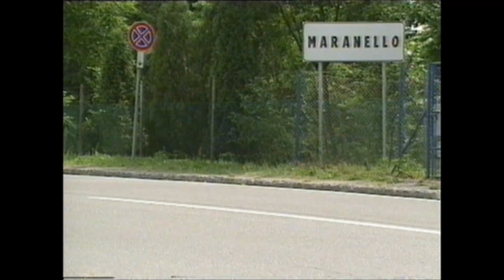20.06.2004 Ferrari 355 drive at Silverstone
Silverstone 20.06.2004  a Birthday gift from t'wife & her Mum & Dad

Car experience at Silverstone. Classroom for an hour or so then Drive
an Audi TT,  Porche 911 & Ferrari F355. Great day The Audi was excellent,
The Porche  was Highly over-rated ona damp track but The Ferrari was Fantastic.

I have no Idea of my speeds although I gave the F355 as much as I dare
But concentration is on the Turn in and apex markers to get the best
through the corners, Video was not great as my wife lost track of my car
so just filmed them all.

I was Marked at 4 x VG / 1 x VG+ & 1 x EX  and received very positive
feedback from the instructor, so came away very happy